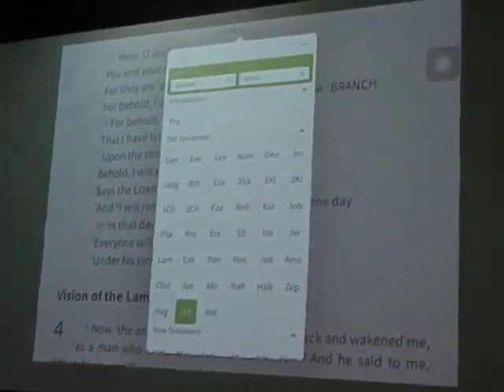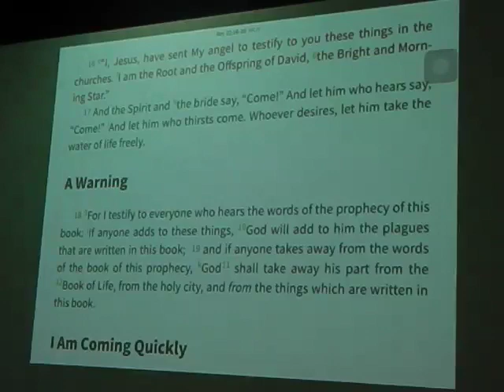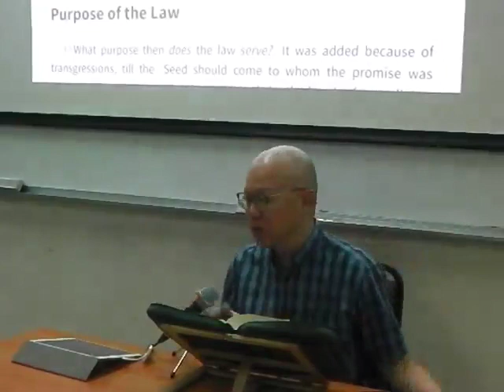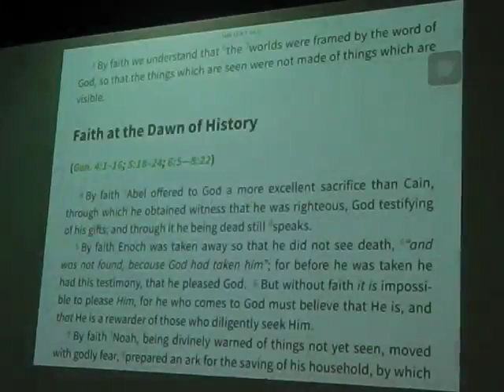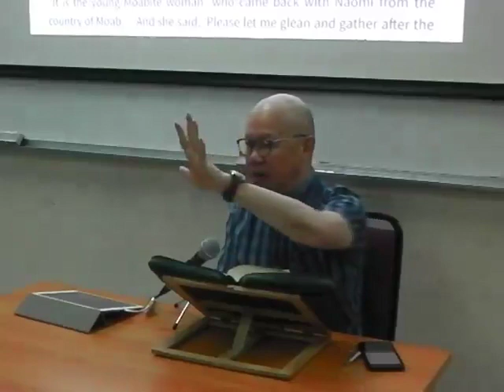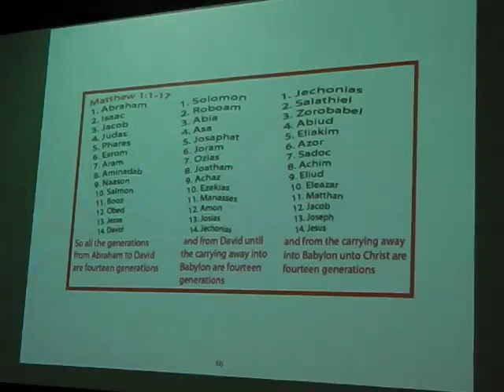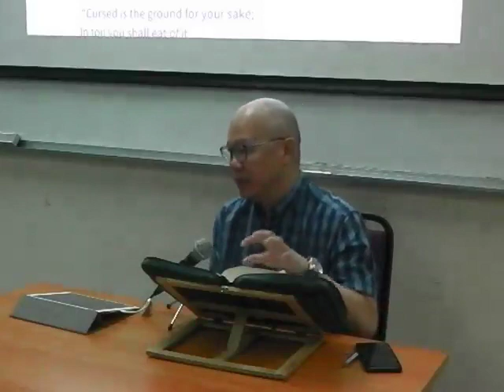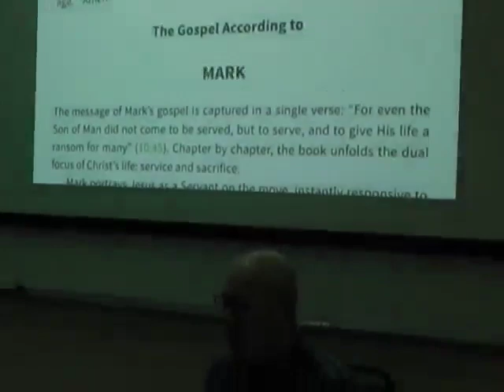MATTHEW 01 - Leong Sow Hoe